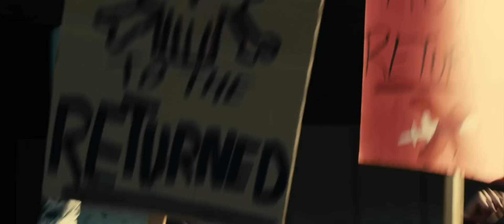The Returned Trailer 1080p HD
In a world where a deadly zombie virus has infected mankind, a single cure has been found. The cure, a treatment called the "Return Protein" which stays the effects of the virus in its host. With daily injections, the "Returned" are able to live as though they were never bit, despite the virus still coursing through their veins. When it is discovered that the protein stock is running low, chaos hits the streets. Returned who run out of the protein turn to zombies and wreak havoc, protestors turn to murderers as they try to rid the streets of the returned, and right in the middle of it all are Alex and Kate. Kate a leading doctor in the field of zombie virus' and Alex a musician with a dark secret, he is a Returned. As death and fear run rampant, Alex's secret becomes known and his dosage runs low, he and Kate must fight for a chance to live before he becomes a zombie.